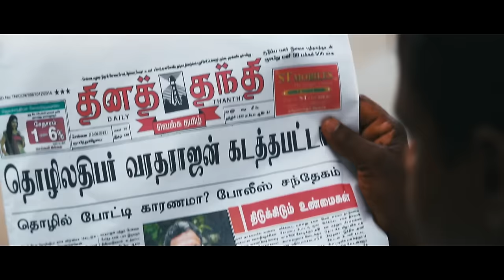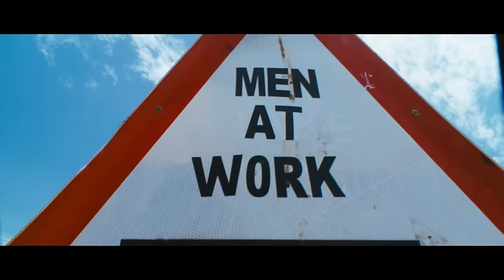Biriyani - Run For Your Life Video | Karthi, Hansika Motwani | Yuvanshankar Raja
Watch Run for Your Life Official Full Song Video from the Movie Biriyani

Song Name - Run for Your Life
Movie - Biriyani
Singer - PSYCHO.unit & Gana Bala
Lyrics - PSYCHO.unit & Gana Bala
Starring - Karthi, Hansika Motwani, Premgi Amaren